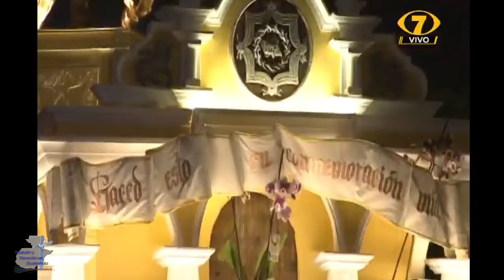Procesión de Jesús de la Humildad - 2,024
Procesión de Jesús Nazareno de la Humildad de la Aldea de San Cristóbal El Bajo a su paso por San José Catedral, jueves santo 28 de Marzo 2024.